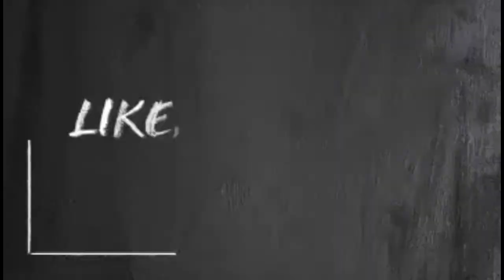A NICE PLACE TO VISIT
A NICE PLACE TO VISIT ‎@Gemma's Channel 75